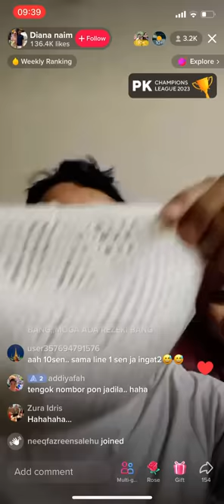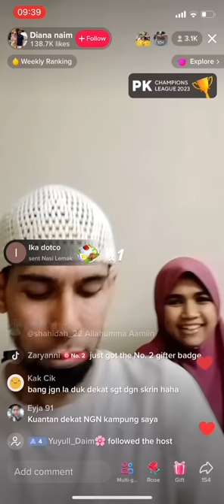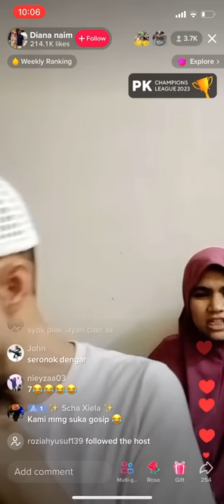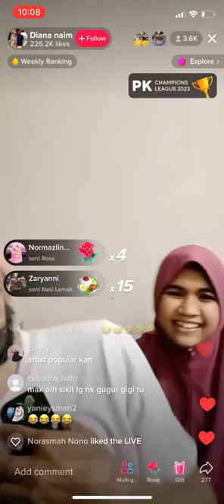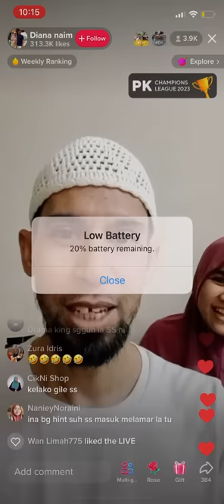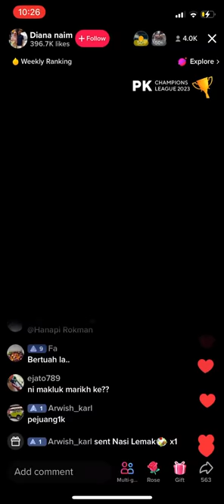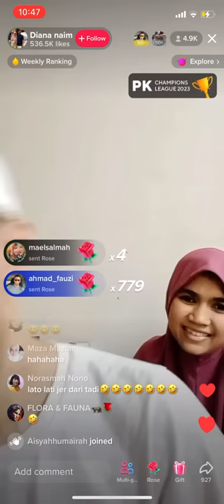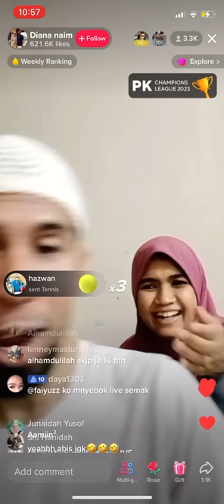Kisah Percintaan Suhaimi Saad Dan Ina Naim